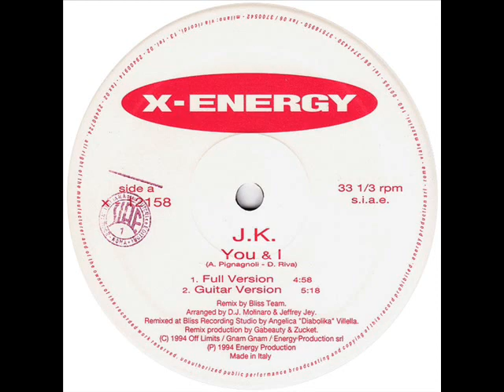J.K. – You & I (full version)